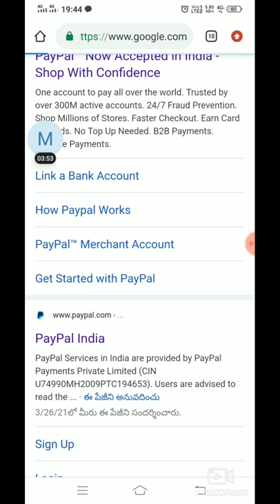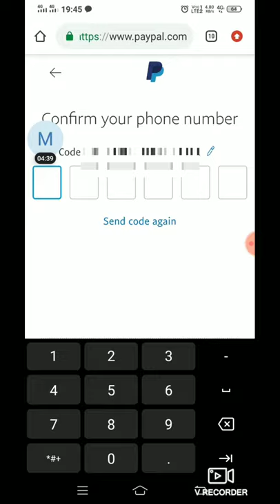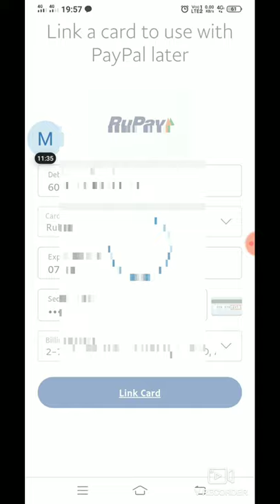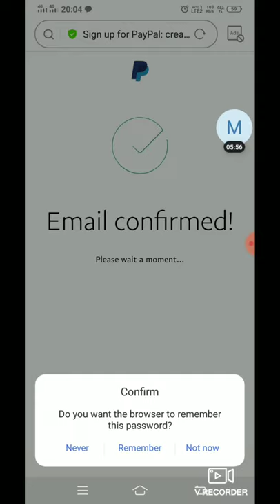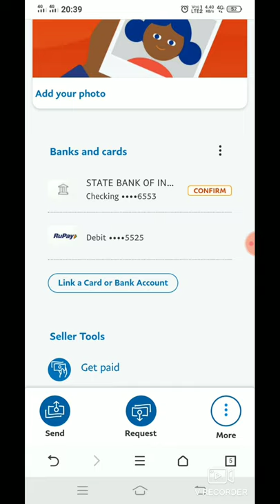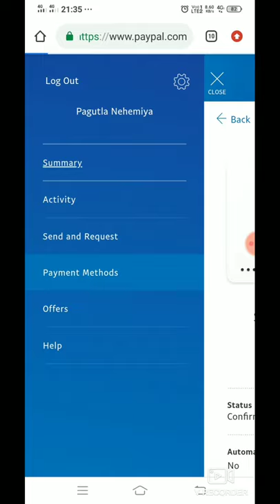how to create a paypal account in telugu language by smart things #1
1)phone number
3)bank details
4)debit card or credit card